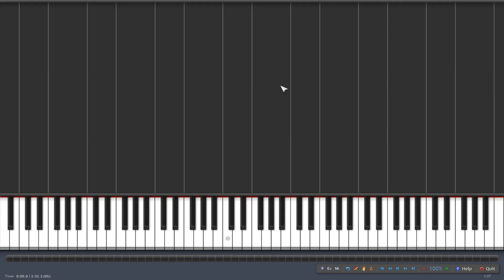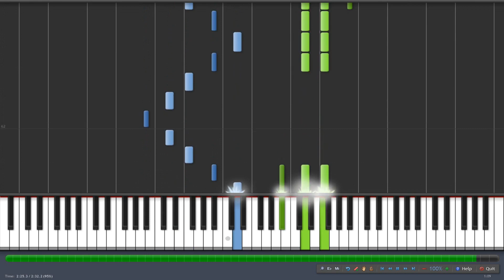Melodía Inmortal - Nini Rosso ( Piano Tutorial + Partitura )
La melodía se utiliza para conmemorar y rendir homenaje a los muertos por la Patria, se remonta a la Guerra de Secesión de los Estados Unidos.

¡Por favor, un me gusta y comenta!